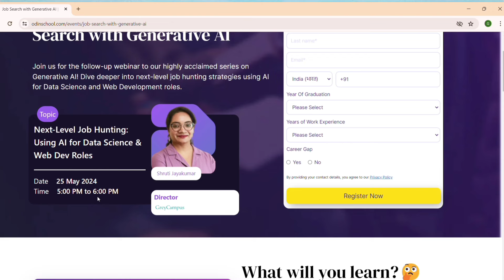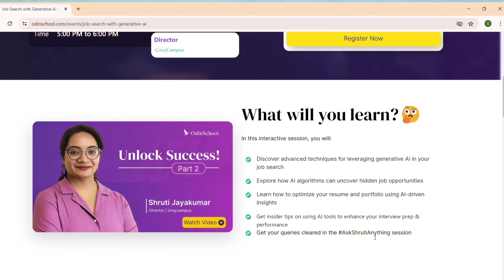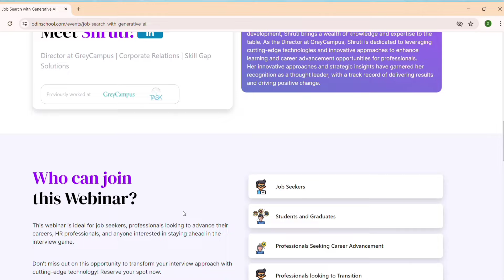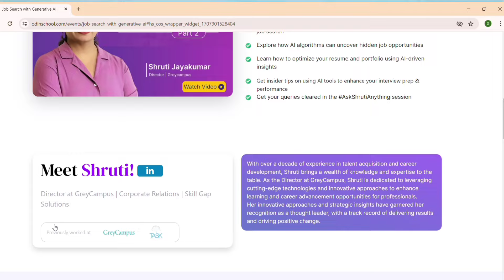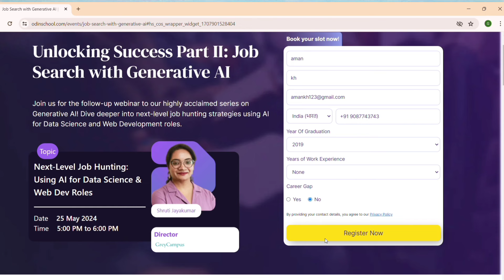25 मई को शाम 05 बजे से 06 बजे तक कैरियर को लेकर बात होगा | Avg CTC salary- Upto 12lakh/ Year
ऊपर में दिए गए वेबीनार के लिंग पर क्लिक करके आप लोग वेबीनार रजिस्टर कर सकते हो।

आप लोग नीचे जाकर इंस्टाग्राम पर फॉलो करें उसे पर वेबसाइट के बारे में बताया गया उसे पर आपको नौकरी का अपडेट बहुत मिल जाएगा।